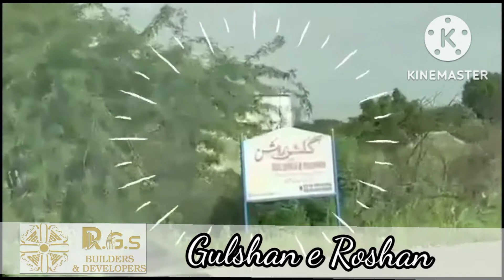Gulshan e Roshan RGS Builder & Developer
WITH IN A COUPLES OF WEEKS PHASE-1 POSSESSION WILL BE ANNOUNCE AND DEVELOPEMNT WORK START IN PHASE-2. RGS Builder & Developer#GULSHAN-E-ROSHAN OFFICIAL

Fully Safe Community Sui Gas Water Filtration Plant Underground Freshwater (Lab Tested) Dispensary Gated Community Hall With Modern Luxury And Modern Security Planning | Town Employees Quarters Beautiful Jama Masjid Carpeted Roads Chardiwari Kids Lear Club Sports Club Volleyball Badminton Basketball Tennis Courts Family Park Ladies Park.Gulshan-e-roshan

گلشنِ روشن

ماڈرن آسائشیں اور ماڈرن سکیورٹی پلاننگ پہ مشتمل مکمل محفوظ کمیونٹی سوئی گیس واٹر فلٹریشن پلانٹ زیر زمین میٹھا پانی ( لیب ٹیسٹڈ ) ڈسپنسری گیٹڈ کمیونٹی کمیونٹی ہال | ٹاون ملازمین کواٹرز خوبصورت جامع مسجد کارپیٹڈ روڈز چاردیواری کیڈز لیئر کلب سپورٹس کلب والی بال بیڈمنٹن باسکٹ ٹینس کورٹس فیملی پارک لیڈیز پارک جنیٹس پار یہ سب  دیا جائے گا.